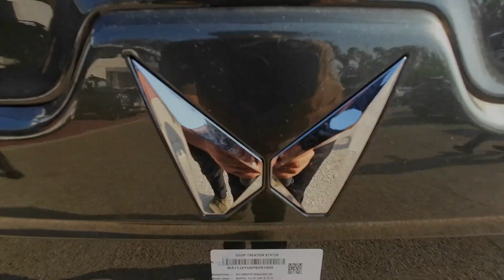Scorpio N Z6 - Delivery of BIG DADDY after 9 Months of waiting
Finally got the delivery of Mahindra Scorpio N - Z6 Diesel - Manual Transmission - Deep Forest (Green) at Introductory Prices after a long wait of 9 months.

Mahindra
Mahindra Scorpio

Scorpio
Scorpio N
Scorpio N Z6
Scorpio N Z6 Deep Forest
Scorpio N Z6 Green
Scorpio N Z6 Diesel
Scorpio N Z6 Diesel Deep Forest
Scorpio N Z6 Diesel Green
Scorpio N Introductory Price
Scorpio N Introductory Prices
Scorpio N Z6 Introductory Price
Scorpio N Z6 Introductory Prices
Scorpio N Waiting
Scorpio N Z6 Waiting

Scorpio N Owner
Scorpio N Owner Review
Scorpio N Ownership
Scorpio N Ownership Review
Scorpio N Review
Scorpio N Test Drive
Scorpio N Waiting Period
Scorpio N Walkaround
Scorpio N Modifications

Scorpio N Z6 Owner
Scorpio N Z6 Owner Review
Scorpio N Z6 Ownership
Scorpio N Z6 Ownership Review
Scorpio N Z6 Review
Scorpio N Z6 Test Drive
Scorpio N Z6 Waiting Period
Scorpio N Z6 Walkaround
Scorpio N Z6 Accessories
Scorpio N Z6 Modification
Scorpio N Z6 Modifications